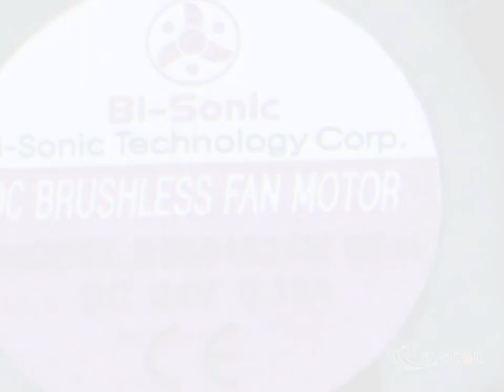BS601524M 02 24V0.15A 2wires